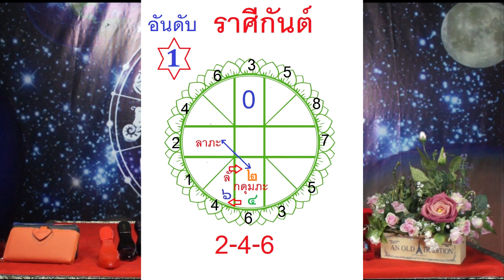6 ราศี..เฮงปังดังรวย จับเงินล้านๆงวดวันที่ 1 ตุลาคม 2562 โดยอ.ฌานHOLY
6 ราศี..เฮงปังดังรวย จับเงินล้านๆงวดวันที่ 1 ตุลาคม 2562 โดยอ.ฌานHOLY